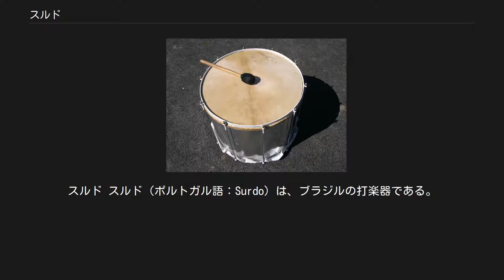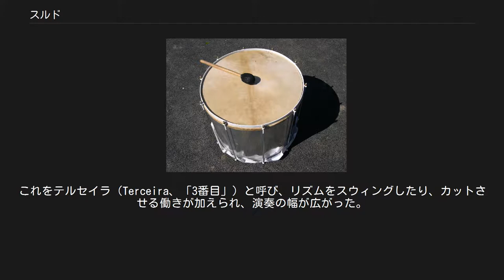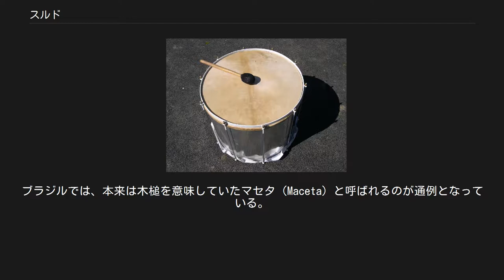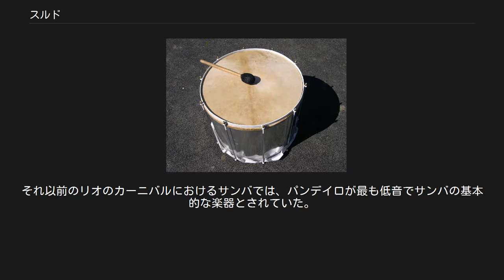スルド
スルド スルド（ポルトガル語：Surdo）は、ブラジルの打楽器である。
主にサンバやボサノヴァなどのブラジル音楽全般で使われる。
 種別的には膜鳴楽器に分類される。
リズム上ではドラムセットのバスドラムに相当する（なおブラジルではフロアタムをスルドと呼ぶ）。
筒状の大太鼓で、上下に皮革やナイロン、またナパといわれる合成皮革（これらの「膜」は俗にヘッドと総称する）が使われる。
これをタラバルチ（ストラップ）で肩から吊るして演奏する。
 また、本来は18インチの大きさをスルドと呼んでいたが、様々な大きさのものが作られると、それに合わせて名称がついた。
したがってスルドはインチによって呼び名が変わる。
なお楽器メーカーによって名称が異なるものがあるが、正式な名称は以下の通り。
 (ポルトガル語の本：BATERIA, o coracao da escola de samba、ページ７４） また現在、サンバできっかけを出す楽器をヘピーキ（ヘピニキ）と呼称しているが、当初はスルド・ジ・ヘピーキ（Surdo de Repique）と呼称されていた。
 サンバは基本的に2拍子の音楽であるが、スルドはこの基本的なテンポを刻む楽器として演奏される。
一人で演奏する場合、片手でバチを持って叩き、もう一方の手のひらで軽くミュート（消音）するか、リズムを軽くとって演奏する。
2人以上で演奏する場合は、1拍子目と2拍子目をパートで分ける。
楽譜上に表記ではセグンダが最初の音になるが、サンバはもともと2拍子目が基本的なリズムであったため、これをプリメイラ（Primeira、「最初」）という。
後に1拍子目が演奏に加えられるようになり、これをセグンダ（Segunda、「2番目」）と呼ばれるようになった。
サンバはしばらくこの2拍子が中心であったが、次第にその中間にもリズムが入れられるようになった。
これをテルセイラ（Terceira、「3番目」）と呼び、リズムをスウィングしたり、カットさせる働きが加えられ、演奏の幅が広がった。
 サンバにおけるスルドの役割を整理すると次の通り。
 このように、サンバのリズムはプリメイラ・セグンダ・テルセイラの3つで基本的な音が構成されている。
またスルドは、本来はプリメイラとセグンダに対し、テルセイラを2倍から3倍の人数編成とするのが常識的である。
たとえばプリメイラとセグンダ各5人だとするとテルセイラは10~15人となる。
これがもっともベーシックで正しい人数編成であるとされる。
 なおスルドの演奏に使う撥（バチ）は、日本では一般的にマレットと呼ぶことが多いが、マレットは木琴や鉄琴楽器、またティンパニで使用するバチを意味し、これは正確ではない。
ブラジルでは、本来は木槌を意味していたマセタ（Maceta）と呼ばれるのが通例となっている。
 リオのカーニバルにおけるパレードでは、皮革を使うことが常識となっている。
なお、自然皮革は水に弱いので、雨が降りそうな場合は皮の上に薄いビニールを張って対策する。
これに対し、日本では気候温暖の変化が激しいこと、また費用の安さ、比較的チューニングしやすいことなどから、ナイロンヘッドもしくはナパヘッドが多用される。
しかし近年ではブラジルの様式にならい、ナイロンやナパよりも音質の良い自然皮革を使うことも多くなっている。
 スルドは、1920年にビヂ（Bide）によって発明された。
それ以前のリオのカーニバルにおけるサンバでは、パンデイロが最も低音でサンバの基本的な楽器とされていた。
Surdoとは直訳すれば、ろう者のことであるが、ビヂが初めて公開した時に周囲から「これはあまり音が聞こえない」といわれたため、彼はこの楽器をスルドと名づけたという。